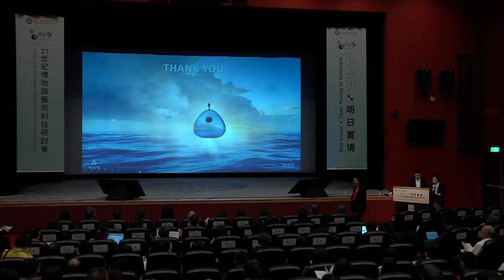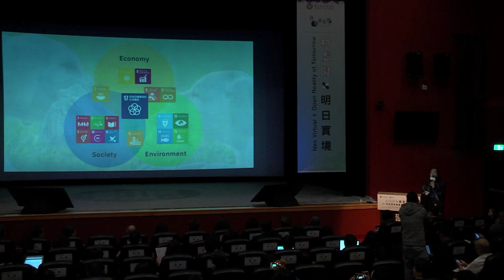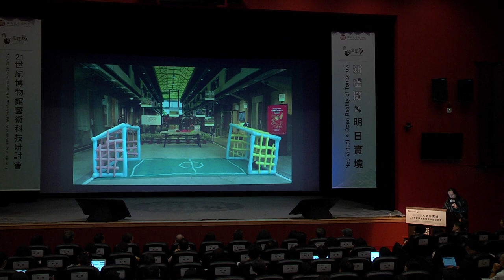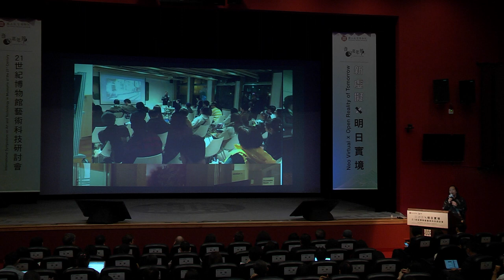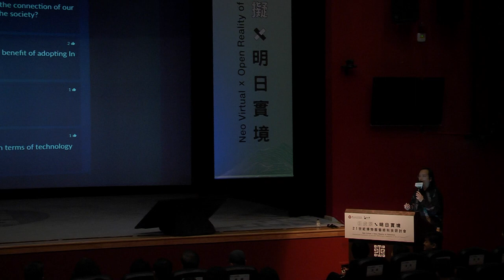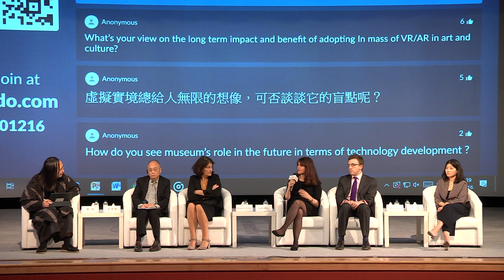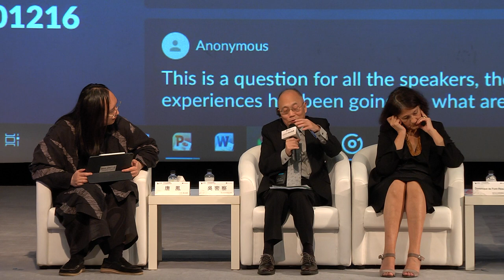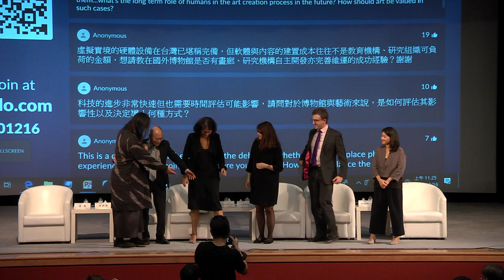2019-12-16 唐鳳於故宮演講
Neo Virtual, Open Reality of Tomorrow
新虛擬x明日實境